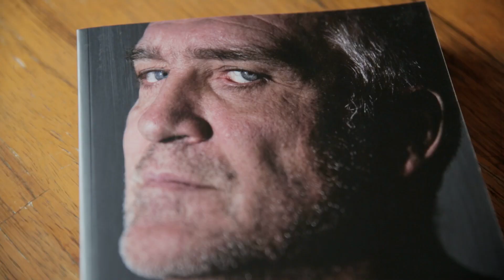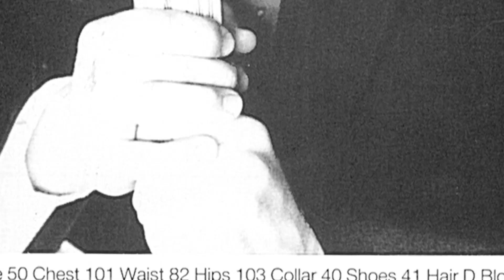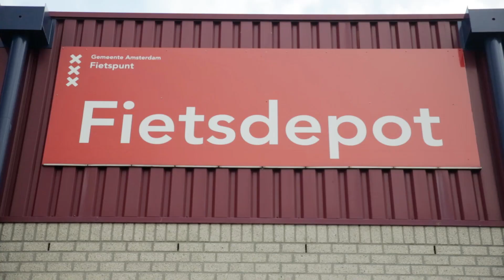Aad Bak (Deel 2)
Aad Bak, soms ook beter bekend als 'Aad Water', is een Rotterdamse ondernemer in hart en nieren. Als kleine jongen begon hij op de markt  met koffie waar hij zijn handelsgeest ontdekte. Jaren later is hij nog steeds op de markt te vinden, al is het alleen maar om de oude bekenden te groeten.

Hij schreef een biografie over zijn eigen leven waarin duidelijk wordt dat Aad een belhamel was, een sjoemelaar werd, maar altijd een goed hart heeft gehouden.